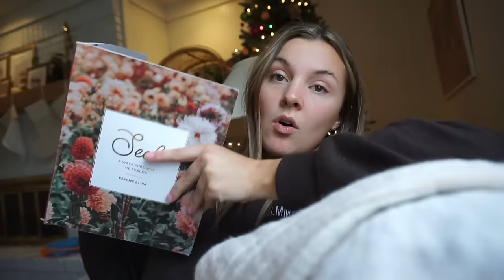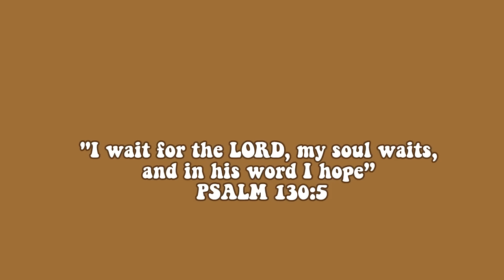💖day in my life...getting my spark back, bible study, mom things 🤗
If you are new here….WELCOME TO THE happysoul family !!

XOXO

AMAZON STOREFRONT: